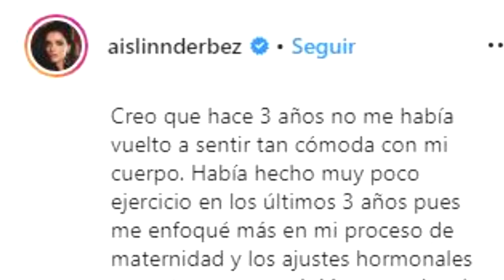AISLINN DERBÉZ publica IMAGEN sin BLUSA y “LEVANTA PASIONES” en las REDES SOCIALES